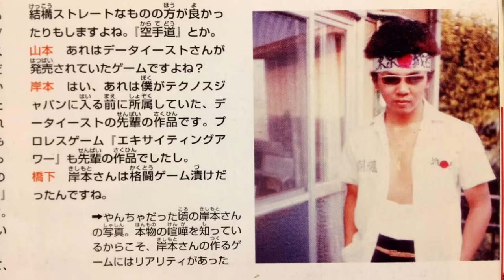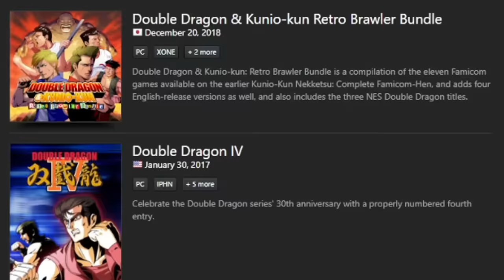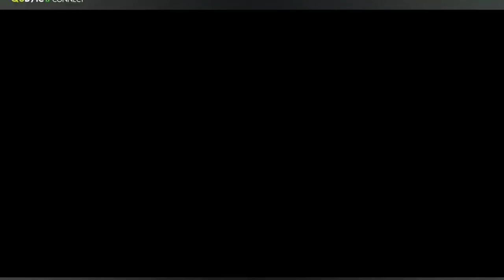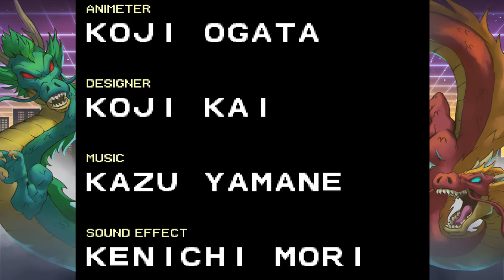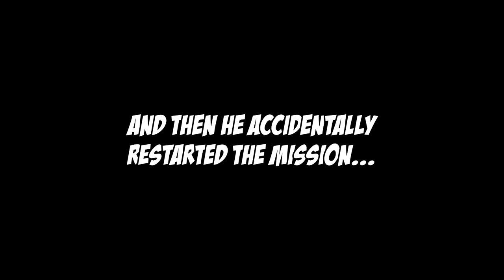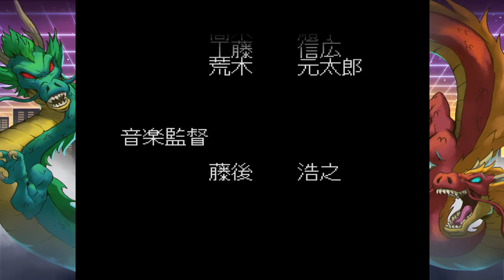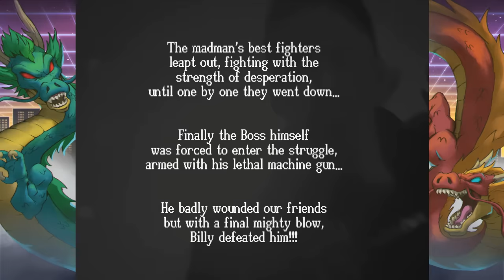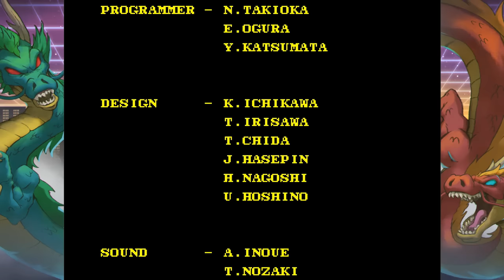I play and rate EVERY Double Dragon game ever made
0:00  Double Dragon 1
01:48:07 Double Dragon II
03:49:48 Double Dragon III
05:01:22 Super Double Dragon
05:28:14 Battletoads/Double Dragon
06:22:09 Double Dragon V
06:51:27 Double Dragon NeoGeo
07:13:56 Double Dragon Advance
07:44:01 Double Dragon Mobile Games
07:48:00 Double Dragon Zeebo
08:04:50 Double Dragon Remake iOS
08:35:07 Double Dragon II X360 Remake
09:19:27 Double Dragon Neon
10:09:14 Double Dragon IV